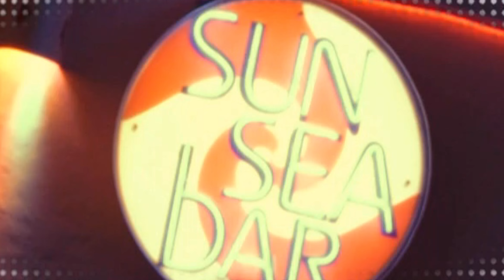Michael Beltran - Getaway